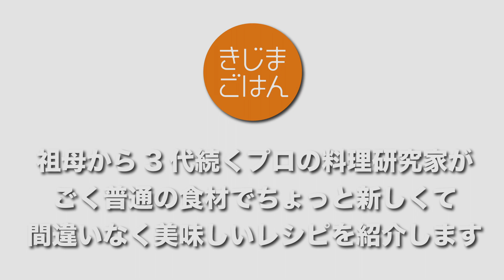【ひき肉を練る・混ぜる・こねる】ハンバーグ・餃子・肉だんごが美味しくなる！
【料理研究家 きじまりゅうた プロのレシピ】
ひき肉を丸めて使う料理は世界中にあるけれど、
このやり方で美味しくなる。
肉汁が流出しない、ふっくら仕上るには、最初の練り方が大事なんです。
これを見ておけばひき肉料理が倍おいしくなるはず！

00:00 テーマ紹介
01:43 肉を練る
02:03 ★きじまのちょいコツ★
02:58 つなぎを混ぜる

テレビや雑誌を中心に、料理の作り方をお伝えしているプロの３代目料理研究家です。Youtube でも「料理はおもしろい」ことを伝えたくてはじめました。

料理が飛躍的に上手になる、誰も教えてくれないマル秘テクニックや、すぐできるレシピなどを紹介します。
(祖母のコスプレとかもします。)

現在は、撮影から編集までほぼ手作りです！、応援よろしくお願いします！

料理家きじまりゅうた

祖母 村上昭子と母　杵島直美 も料理研究家という家庭に育つ。
オリジナリティあふれるレシピと、わかりやすいトークを武器に、
男性のリアルな視点から考えた「若い世代にもムリのない料理」の作り方を提案している。
現在は「NHKきじまりゅうたの小腹すいてませんか」「NHKきょうの料理」「NHKあさイチ」「CBCキユーピー3分クッキング」などのテレビ番組へのレギュラー出演を始め、WEB・雑誌 上でのレシピ紹介や、料理教室やイベント出演などを中心に活動している。著書も多数。